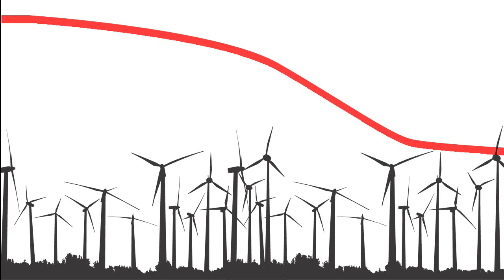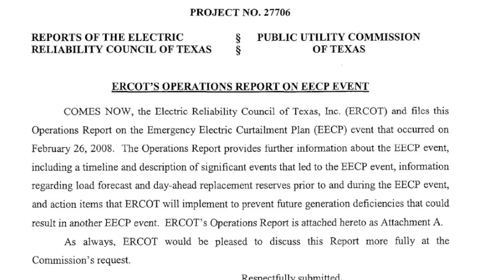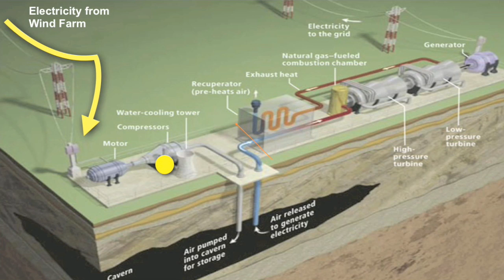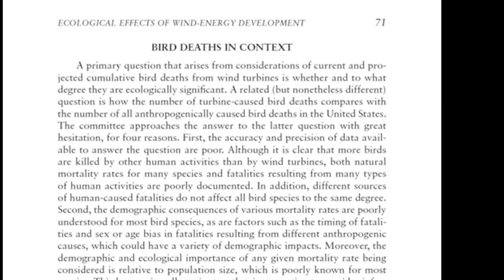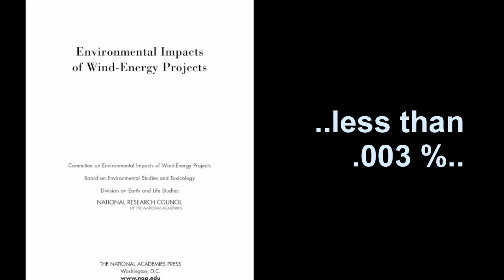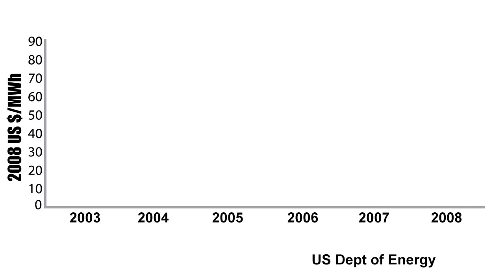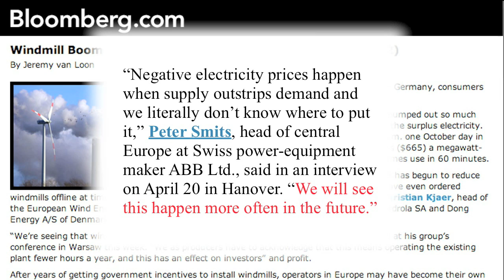Renewable Energy Solution of the Month - Wind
That there is power in the wind is not a new discovery, man has been using it for thousands of years.
What most people don't realize is how much experimentation has been going  on in this century.

There is no shortage of energy...

National Academy - Bird and Environmental impacts
storage plants in the US

Why the Texas event raises no concern about wind

Denmark: Best for Doing Business_2 years in a row